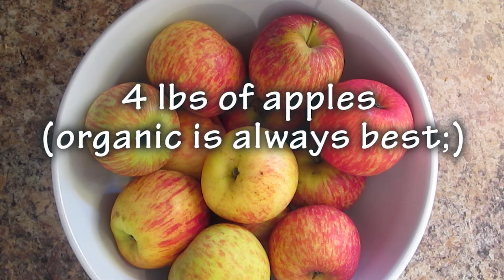Applesauce | Vegan | Paleo | No Sugar! | No Preservatives!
Every baby loves it! This homemade applesauce is Vegan and Paleo friendly. It's super duper easy to make and freezes very well. Use this recipe for baby food or even as a snack for you! My kiddo likes a little cinnamon added sometimes :) Get full recipe